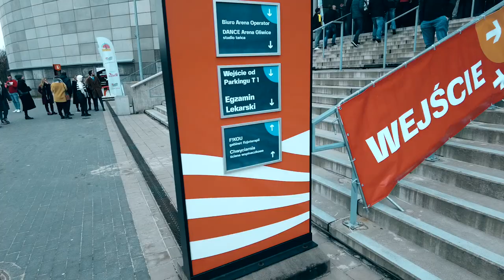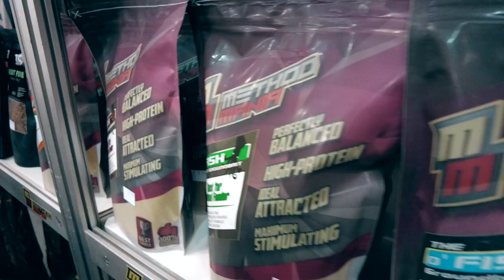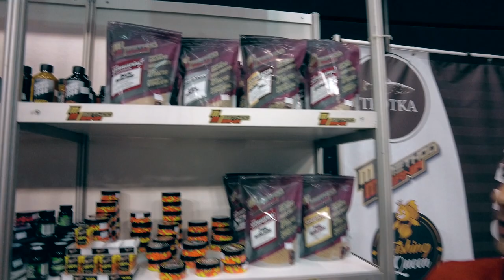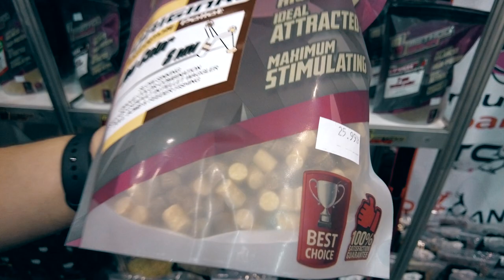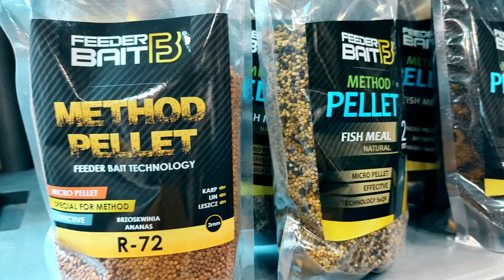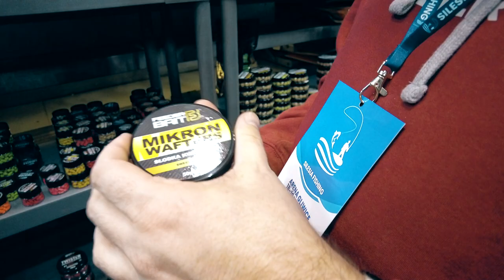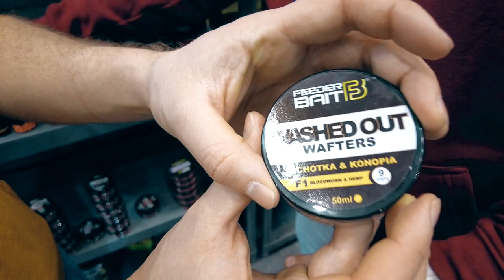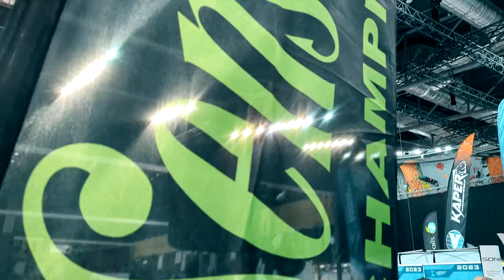Najnowsze trendy i nowości w wędkarstwie feederowym Silesia Fishing 2023 Cz.1 . Method Mania, Trotka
Zapraszamy na relację z tegorocznej edycji Śląskich Targów Wędkarskich Silesia Fishing 2023! Na filmie znajdziecie wiele ciekawych propozycji feederowych prezentowanych przez różnych wystawców. To doskonała okazja, aby poznać najnowsze trendy w wędkarstwie oraz sprawdzić, co warto kupić przed sezonem wędkarskim. W filmie przedstawiamy też wiele innych atrakcji związanych z targami oraz relacje z wystawcami i ekspertami w dziedzinie wędkarstwa.

GTDYDXDGSE0EGI0B